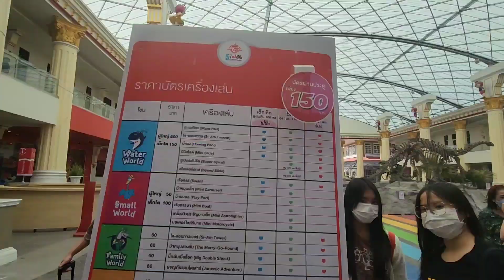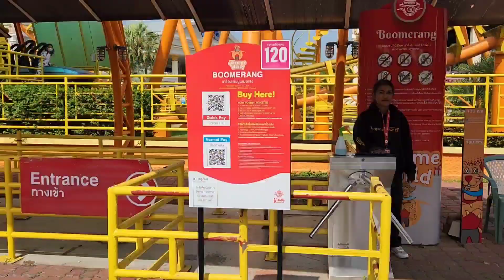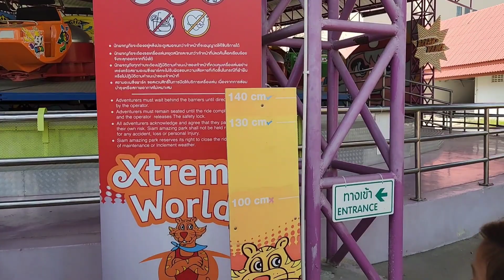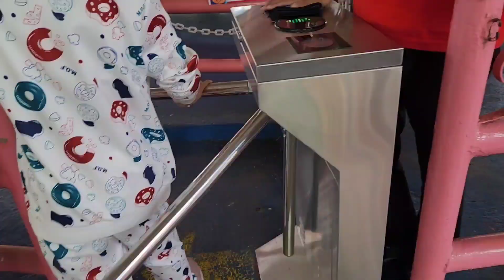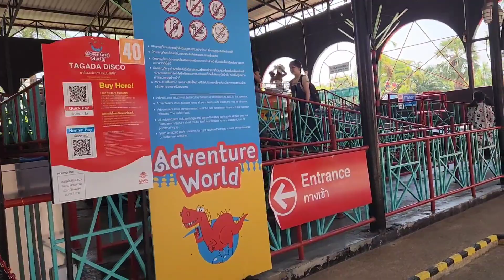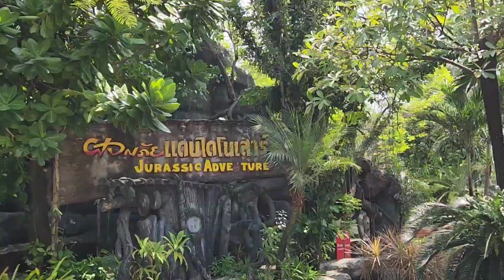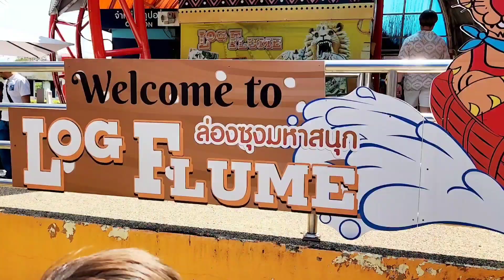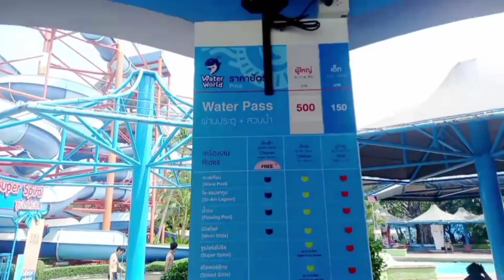สวนสยาม 2023 ค่าเข้าเท่าไหร่ เด็กเล่นอะไรได้บ้าง 📌📌 ใครอยากรู้ 🎪🎢🎠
สวนสยาม Siam amazing park

📌ค่าผ่านประตูอย่างเดียวคนละ 150 บาท เด็กต่ำกว่า 100 ซม.เข้าฟรีค่ะ ถ้าจะเล่นเครื่องเล่นอะไรก็ไปจ่ายเงินเครื่องเล่นนั้นได้เลยค่ะ

📌ค่าเข้าผู้ใหญ่ และ เด็กสูงกว่า 130 ซม. รวมเครื่องเล่นทุกอย่าง กี่รอบก็ได้ + สวนน้ำ คนละ 1,000 บาท ค่ะ

📌ค่าเข้าสวนน้ำ คนละ 500 บาท กรณีซื้อแค่บัตรผ่านประตู แล้วเปลี่ยนใจ อยากเล่นสวนน้ำ นะคะ

📌ส่วนสูง 140 ขึ้นไปเล่นเครื่องเล่นได้ทุกอย่างค่ะ

📌ณาฎาสูง 142 /// นาวาสูง 120 ค่ะ